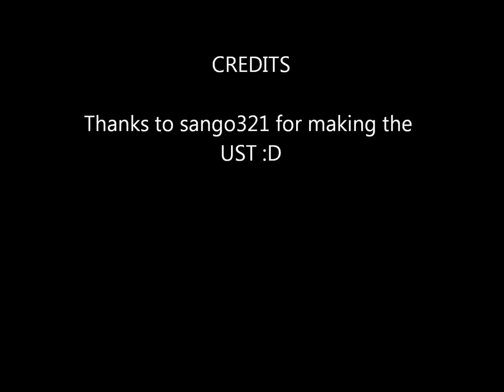[UTAU] Meltdown- Koufuku Yoichi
Hey, just finished putting the video with the song, and I'm pretty happy with how it turned out :D... oh, and thanks to sango321 for the UST :D also, this song was originally sung by Rin Kagamine. Oh, and sorry for the weird-looking pic, I had to draw it by hand then scan it, then load it onto the video =_= it was a looooong process.